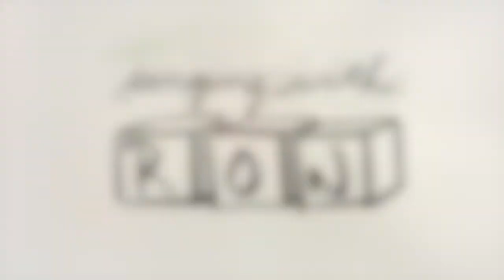Vocal Warmup for singers to find Neutral Larynx!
This singing warmup focuses on finding a neutral larynx.

For more information on lessons, resources, upcoming events and workshops, go to my While there, for a small monthly fee, signup for the Daily Warmup, a Monday to Saturday half hour of voice exercises, tips and chat about singing.